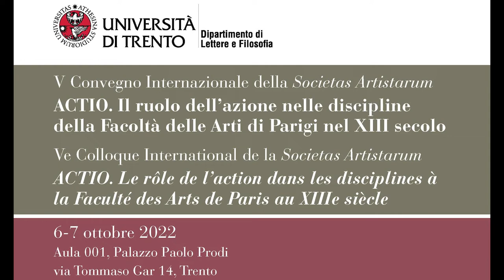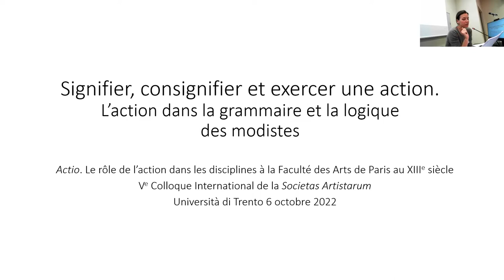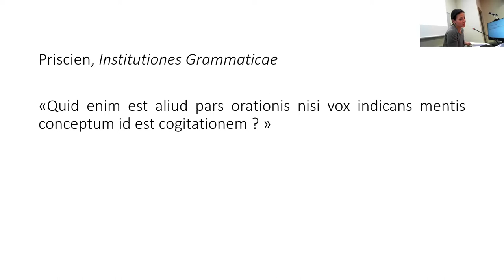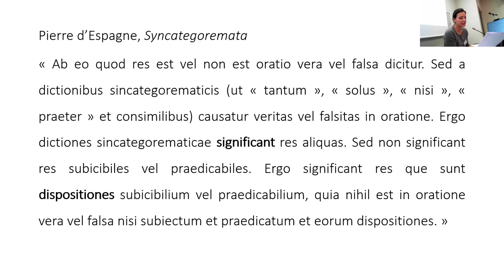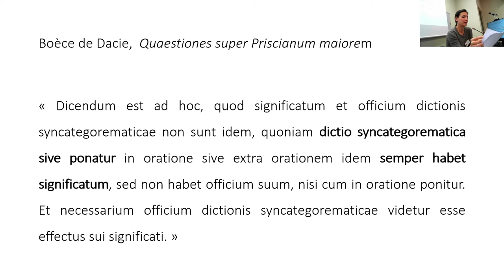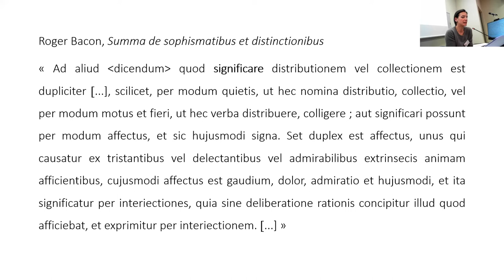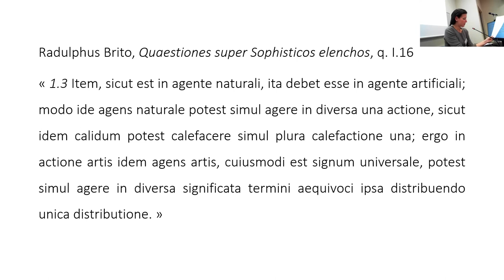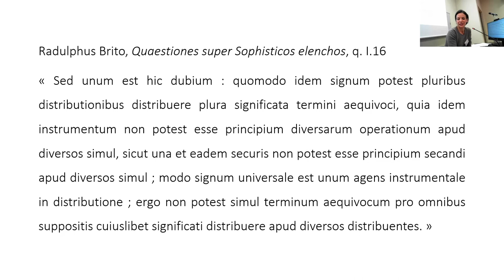Parwana Emamzadah, Signifier, consignifier et exercer une action (grammaire et logique des modistes)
Lecture given at the 5th International Conference of the Societas Artistarum ("ACTIO. Il ruolo dell’azione nelle discipline della Facoltà delle Arti di Parigi nel XIII secolo/ Le rôle de l’action dans les disciplines à la Faculté des Arts de Paris au XIIIe siècle") held on 6-7 October 2022 at the Department of Humanities, University of Trento (scientific organisation: Irene Zavattero).